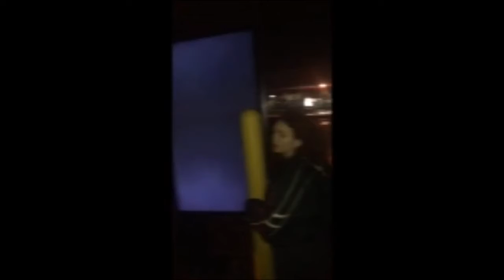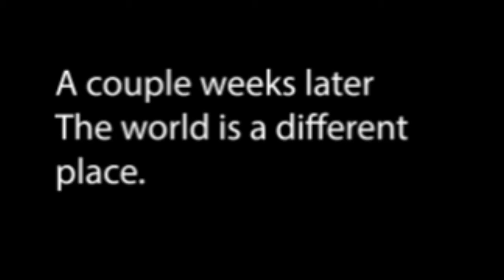Quarantine Chronicles: Celebrating my Birthday!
The process, climax, and finals thoughts of me getting drunk for my birthday during quarantine.